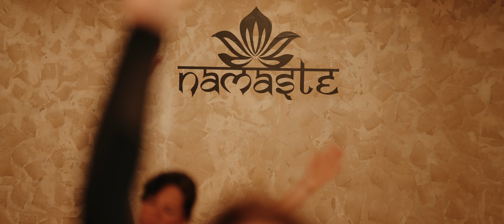Jóga Bedřichov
Naše jógové studio v Bedřichově, obklopené krásnou přírodou Jizerských hor, nabízí ideální prostředí pro praxi jógy. Jen pár minut od Jablonce a Liberce, můžete u nás nalézt klid a harmonii. Nabízíme různé styly jógy pro všechny úrovně, od začátečníků po pokročilé, a naše lekce vedou zkušení a certifikovaní lektoři. Přijďte si zacvičit, relaxovat a načerpat energii v unikátní atmosféře našeho studia.